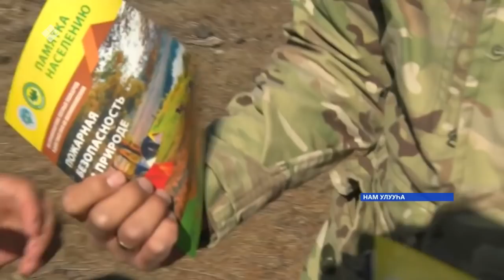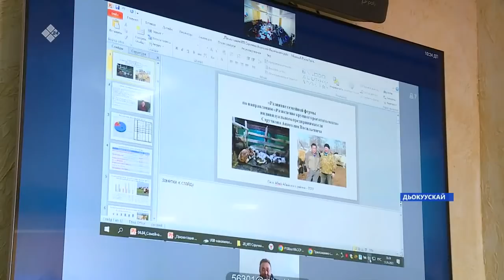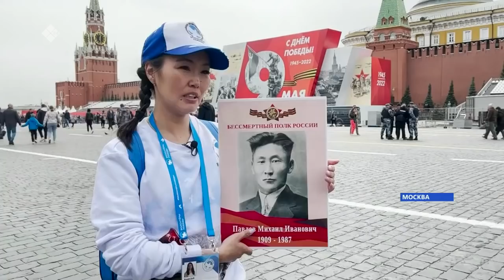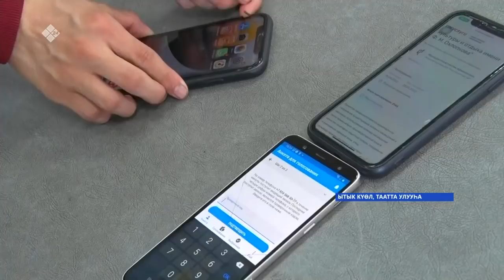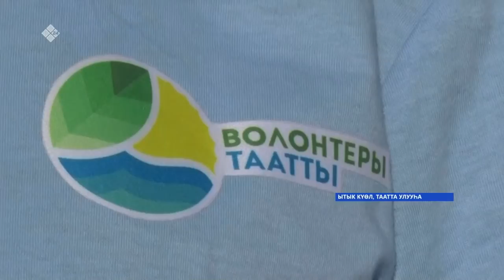«Саха сирэ» информационнай биэрии. Ыам ыйа 12 күнэ 13:30ч